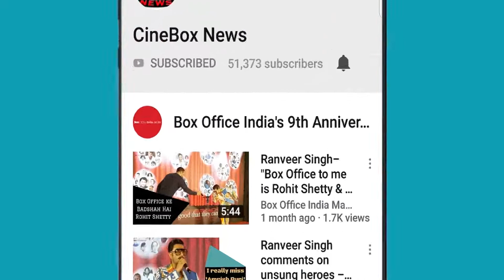Katrina Kaif, Mira Rajput, Sonal Chauhan, Neha Sharma spotted at Soho House